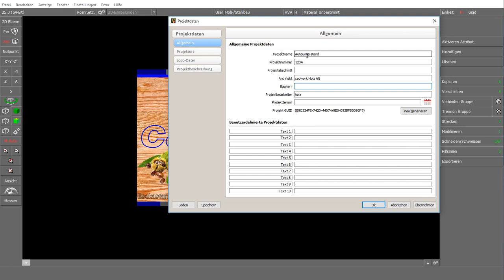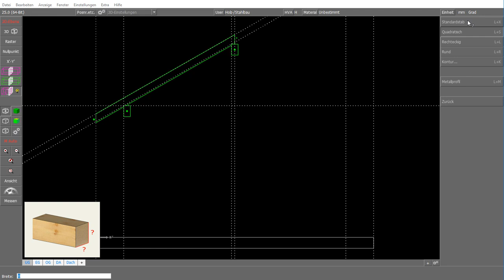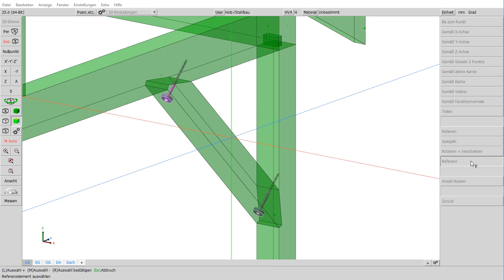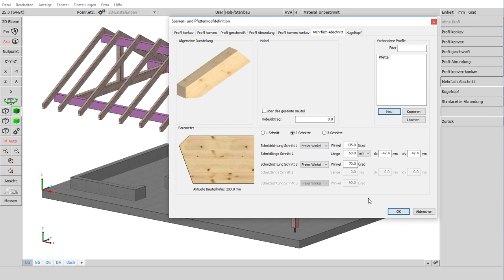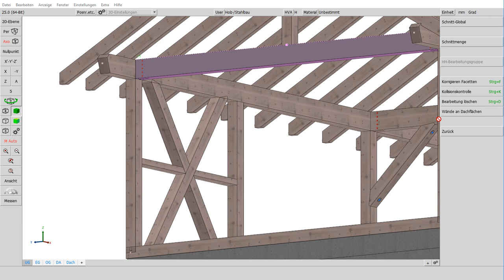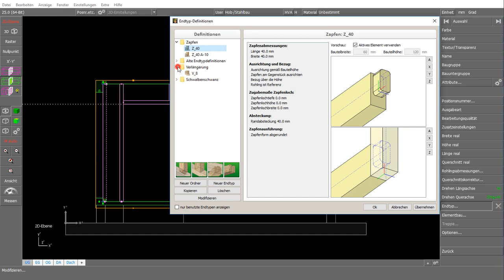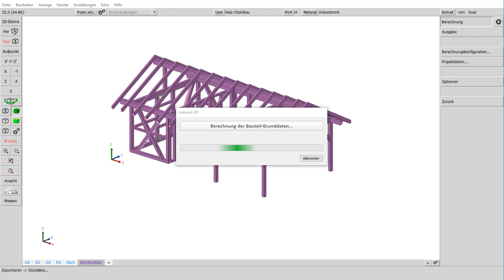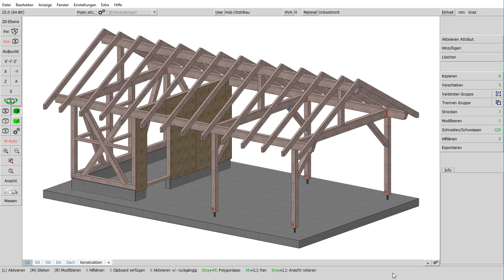cadwork 3d Autounterstand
Einsteiger-Übung Autounterstand
Link zu den Übungsunterlagen:

0:15 Erstellen einer neuen Datei
1:00 Einfügen der Betonplatte / des Betonsockels (S.21)
5:00 Binder konstruieren (S.22)
9:30 Zapfen einfügen (S.23)
13:20 Verbindungsmittel einfügen (S.25)
17:00 Katalogteile hinzufügen (S.26)
20:20 Binder kopieren (S.27)
21:42 Sparren verteilen (S.28)
22:55 Sparren- und Pfettenköpfe einschneiden (S.28)
24:58 Riegel- und Holzrahmenbauwand einfügen (S.29)
31:58 Bearbeitung löschen (S.31)
37:50 Platte einfügen (S.32)
42:58 Kollisionskontrolle (S.34)
45:03 Attribute vergeben (S.34)
46:45 Szene erstellen (S.34)
47:30 Listen berechnen und exportieren (S.35)
50:22 Wand als Plan ausgeben (S.36)
56:04 Einzelteile als Plan ausgeben (S.36)